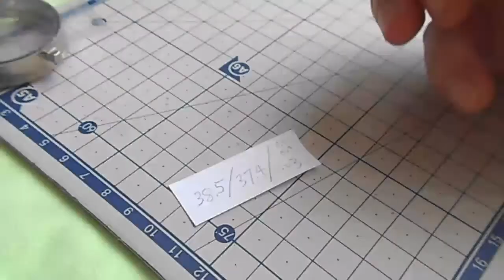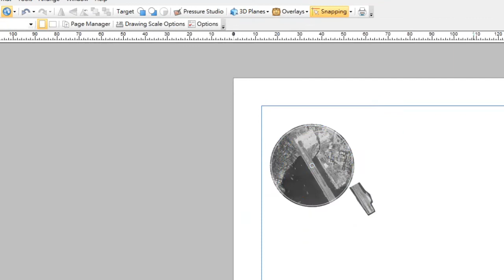Making of [Airport Tribute Series] Part 3 錶面設計 Dial Design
Yplus7880 x DELTAt 的第二個合作項目[Airport Tribute Series]
我們選擇了以機場作為這次的主題，當然要以香港啟德機場作為這系列的第一個作品。
附中英文字幕。
這短片介紹錶面設計的過程。
模擬用激光將錶殼切開，看看錶殼橫切面與錶面設計的關係。

In this video, I will simulate using a laser to cut across the watch case, and show the cross section of the watch, explaining how this structure related to the dial design.